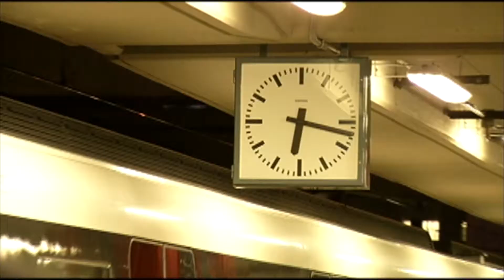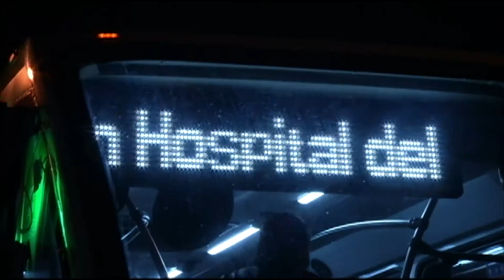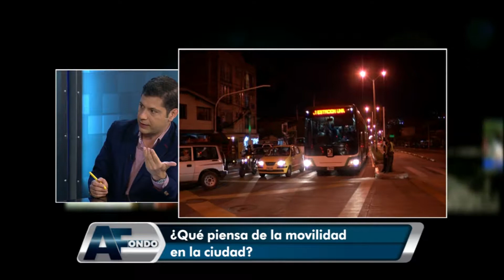A Fondo: Crisis en la movilidad de Medellín - Nov 4.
La movilidad en la ciudad atraviesa por una de sus peores crisis a la hora pico. En las calles, se registran congestiones de vehículos y en el sistema de transporte público integrado como el Metro, el servicio colapsa por la multitud de pasajeros que tratan de ingresar a los trenes con forcejeos y se desata el caos.

El debate sobre la movilidad en Medellín en A Fondo por Teleantioquia, Mi Canal.